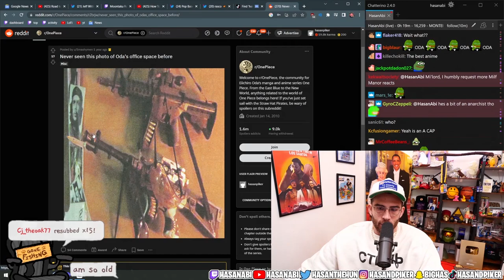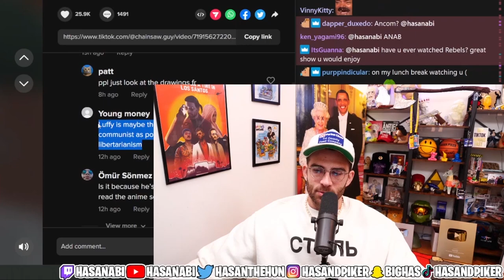One Piece UPDATE - Enies Lobby ARC - Tiktok Discourse | HasanAbi